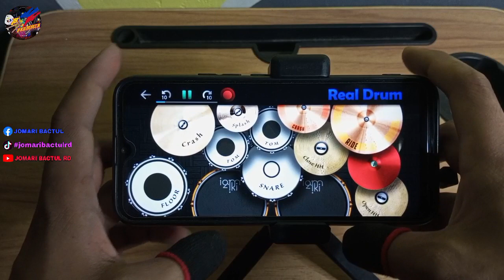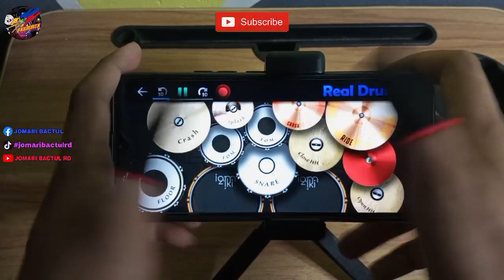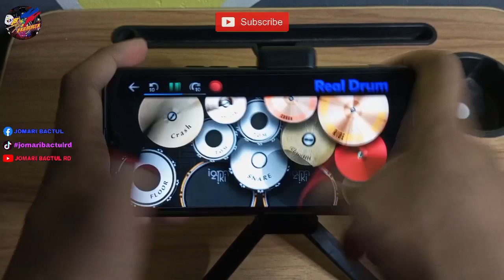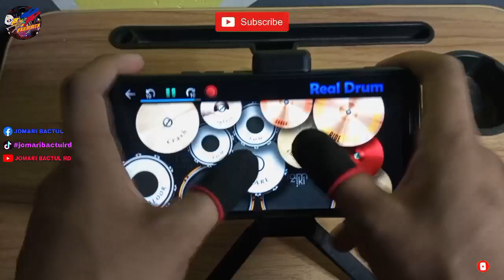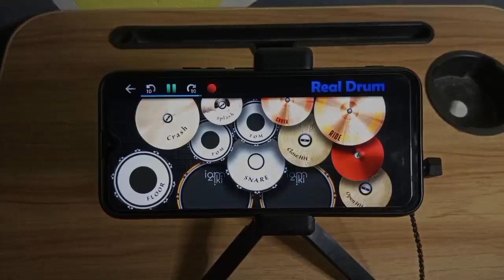MARIAH CAREY - All I Wan't For Christmas Is You ( Real Drums App Covers ) by - JB.Drummer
My Heart
Never Stops
Beating For